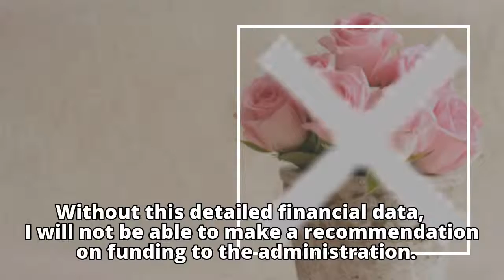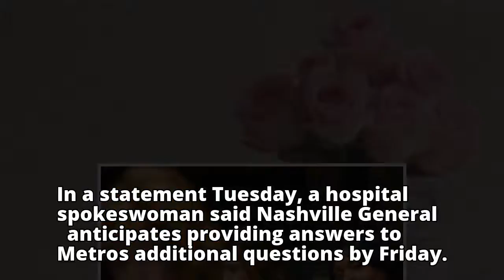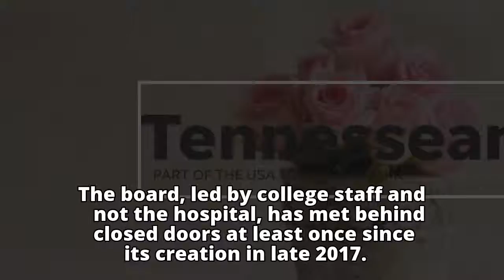Mayor's office presses Nashville General Hospital for more specific financial information